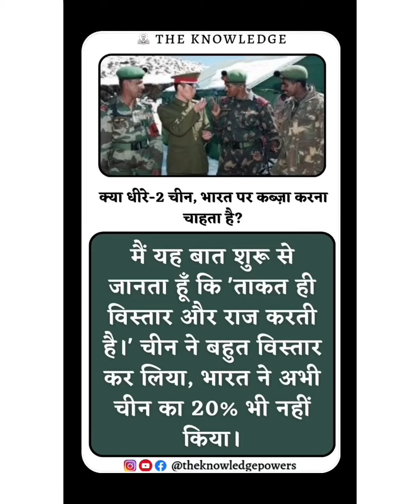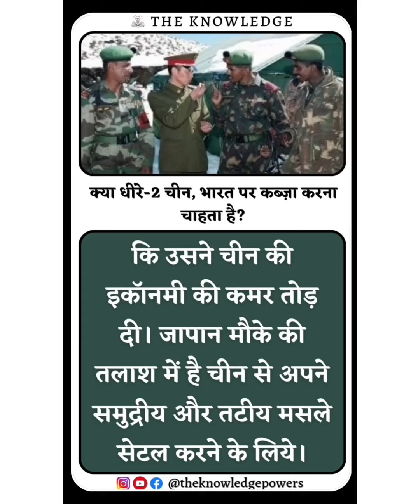क्या धीरे-2 चीन, भारत पर कब्ज़ा करना चाहता है?